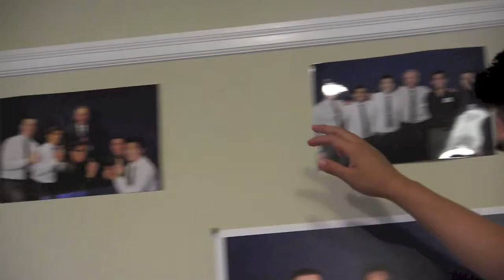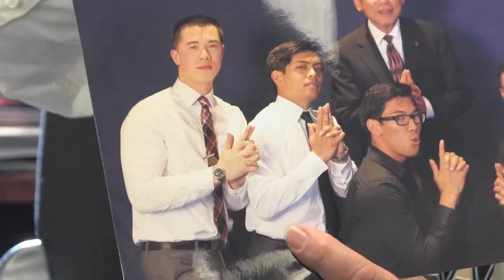UCSF ASSP Skit Night 2013: The Pharm - pilot episode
UCSF SOP- The Pharm. Skit night 2013.

A glimpse into everyday life of a pharmacy student.

Thank you to all that helped out!